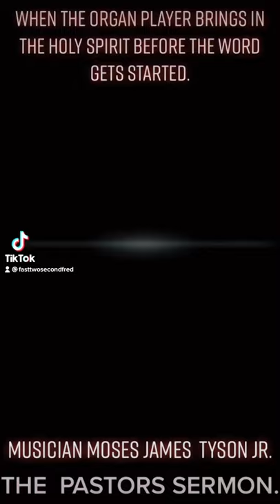Moses James Tyson Jr. Organist. Musician. Funny Moments In Gospel.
Moses James Tyson Jr. (born May 21, 1961) is an American gospel musician and organist. He started his music career, in 1973, with learning how to play the guitar by ear to be used on a Sly Stone album, who is his cousin. His first album, I Made up My Mind, came out in 1992 with Curb Records, yet this did not chart. The second album, Music, released in 1999 by Alpine Records, and this placed on two Billboard magazine charts. His next album to chart, Music Remastered & Sacred Organ Music, was released in 2010 with World Class Gospel Records, and this charted upon the Billboard magazine Gospel Albums chart. He would go on tours playing the guitar and organ for the likes of Billy Preston, Timothy Wright.